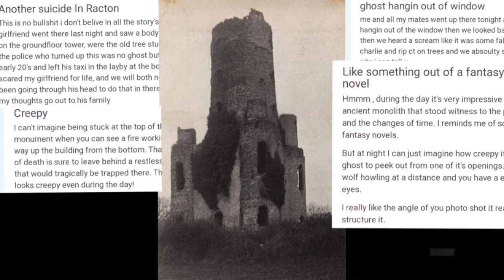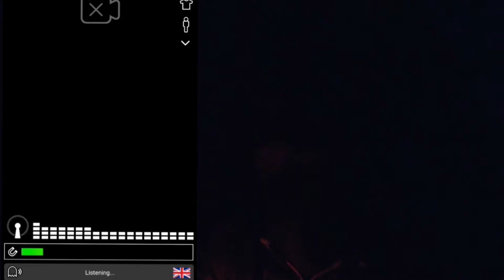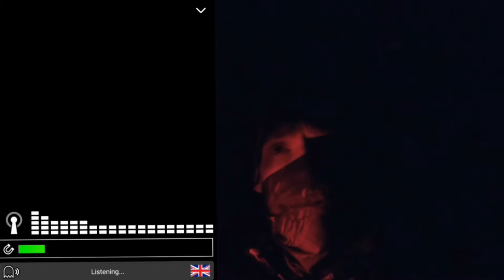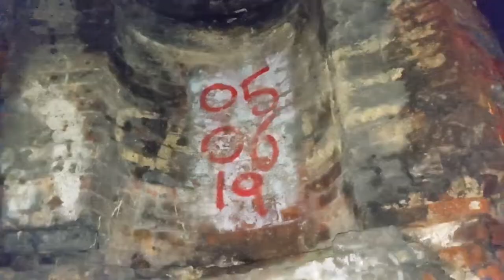Stealth Camping In A Haunted Ruins | Ghost Hunt | Solo Overnight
Stealth camping in a haunted folly featuring a ghost hunt.

As I approached my destination, the wind began to pick up and the rain began to fall. Some might see this as a warning but an opportunist would see it as a shelter from the weather! With a bag of snacks, some coffee and a quick deploy sleep system, it was an easy mission. We talk about the history of the structure & take a little tour. In the evening, we have ourselves a little paranormal investigation!

Racton Ruins was built in 1772 for the 2nd Earl of Halifax as a summerhouse or a watchtower to monitor the movements of his merchant ships at the nearby port. The monument has seen Earls, Madams, Cults, Devil Worshippers, Illegal Raves, Graffiti Artists, Suicides & Paranormal Investigators. Local lore suggests spectral sightings including flying bricks, faces in windows, being pushed & scratched & a tractor that drives up behind you and disappears.